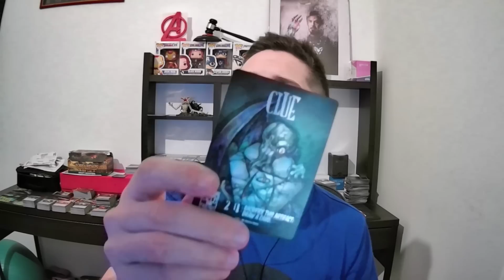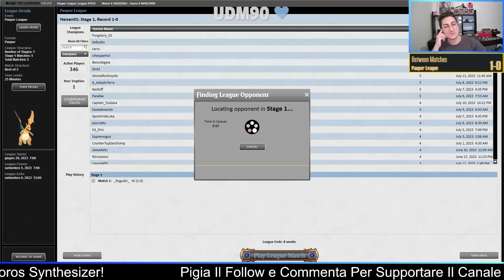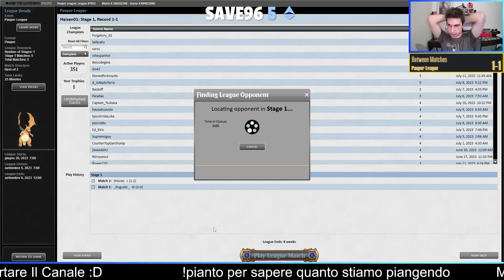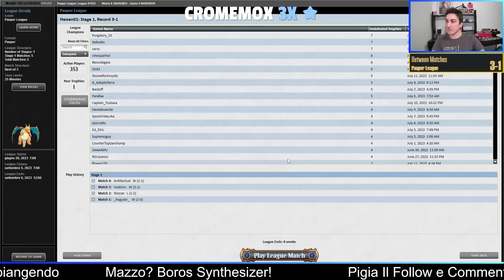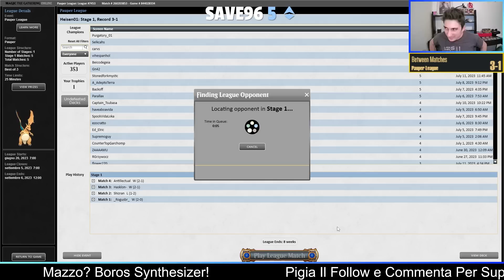Sono Il Top Pauper Player 2023 Grazie a Boros Synthesizer!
Boros Synth è il mazzo con cui ho vinto l'evento dell'anno! Un midrange che ormai è cambiato molto nel tempo, passando dall'essere l'antico Boros Monarch a questa versione con un motore di value impressionante condito da un piano Burn ottimo.

Vuoi comprare i Token unici di MezzoCielo? Utilizza il codice " HEISEN01* "!
PROMO PER LE PRIME 48h dall'uscita del video:
Promo: Prendi 4 Paghi 3 sulle seguenti pedine, sia regular che foil - Clue, Samurai, Rebel!

Mazzi Incontrati:
00:00:00  Intro
00:08:56  Mono R Synth
00:21:53  Dimir Terror
01:04:26  Walls Combo
01:27:04  Azorius Gates
01:58:16  Walls Combo

Per continuare a seguirmi:
LISTA! Copia e incolla dall'export di MTGO:

2 Makeshift Munitions
4 Galvanic Blast
2 Foundry Helix
4 Rustvale Bridge
4 Lightning Bolt
2 Great Furnace
3 Plains
4 Kor Skyfisher
3 Ichor Wellspring
4 Mountain
3 Barbed Batterfist
4 Experimental Synthesizer
4 Glint Hawk
2 Ancient Den
3 Wind-Scarred Crag
4 Thraben Inspector
2 Dawnbringer Cleric
2 Krark-Clan Shaman
2 Boros Garrison
2 Lembas

4 Relic of Progenitus
1 Krark-Clan Shaman
1 Crimson Acolyte
2 Revoke Existence
2 Arashin Cleric
1 Foundry Helix
4 Cast into the Fire